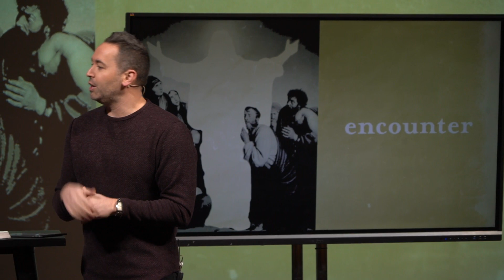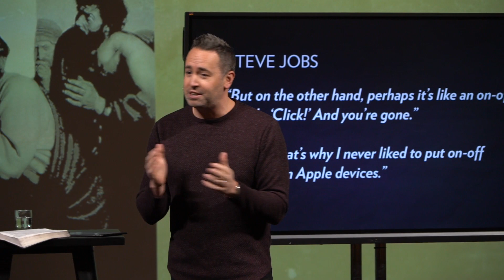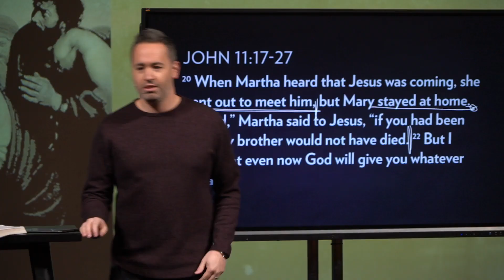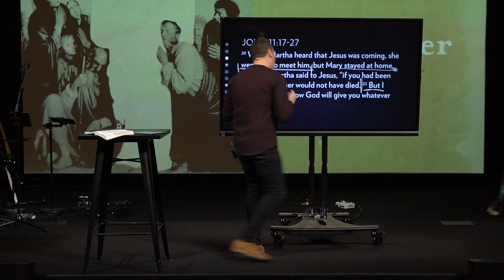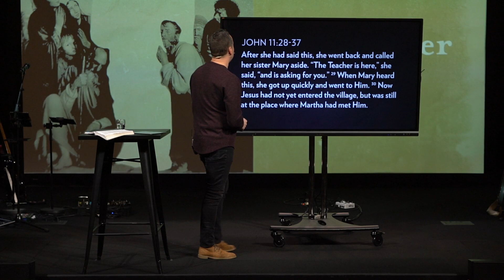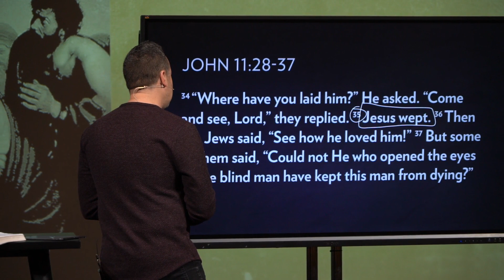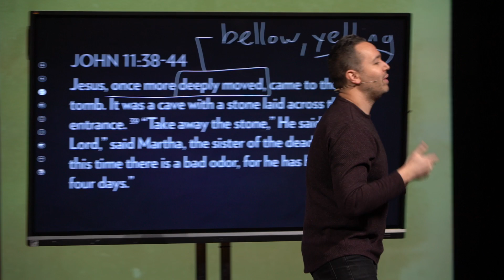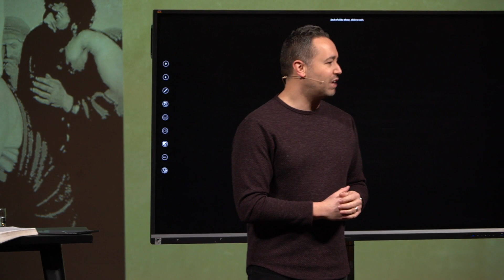Encounter: The Grieving Sisters- Feb 11th